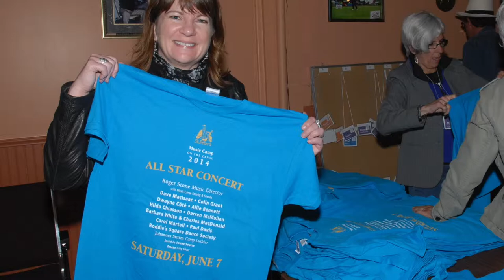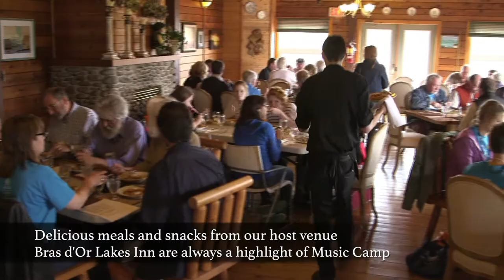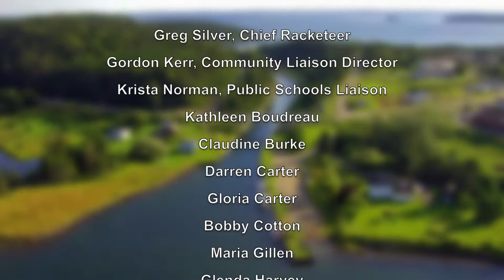Music Camp on the Canal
Cape Breton is renowned for its Celtic music and musicians and every year they share their gifts during a unique assembly of talent in St. Peters --- the historic village where the ocean meets the inland sea ---a destination not to be missed by travelers and Celtic music fans alike.